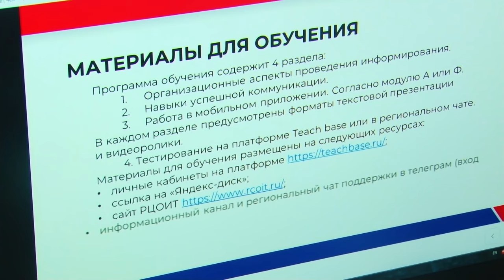Подготовка к избирательной кампании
Избирательная кампания набирает обороты. Новшество этих выборов в том, что у членов комиссий появилась дополнительная обязанность – адресно проинформировать всех избирателей России. Обход граждан начнется 17 февраля, а сейчас уже вовсю идет подготовка информаторов.